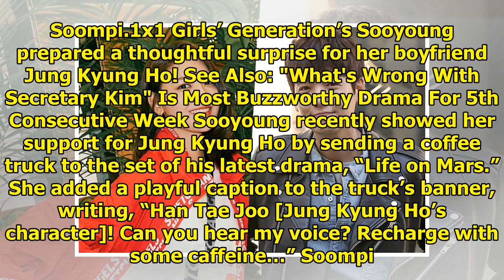Girls' Generation's Sooyoung Surprises Boyfriend Jung Kyung Ho With Coffee Truck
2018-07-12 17:47:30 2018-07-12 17:47:30 Shares 10K Display. Sharethrough. Soompi.1x1 Girls’ Generati...